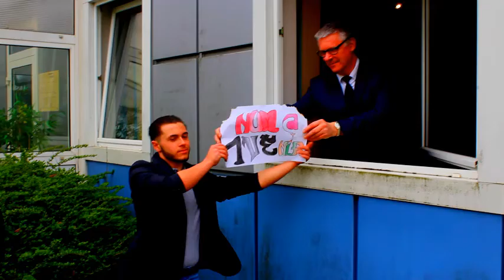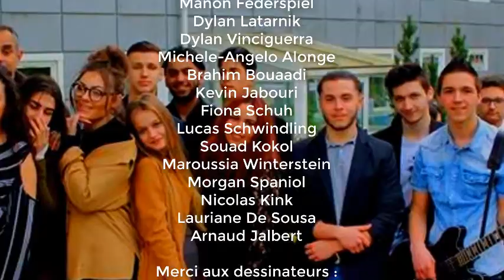Clip Numavenir par les élèves du LP Pierre et Marie Curie de Freyming Merlebach